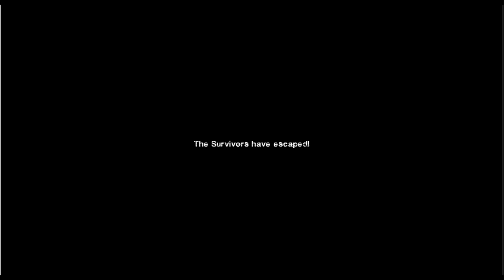Laggy Escape from No Mercy | L4D2 | 01 | Part 5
The Lag.  The horrible Lag.  But hey; we finally beat No Mercy (again)